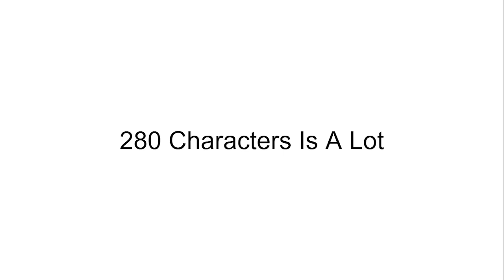It's A Me 14's Huge Character Voting Episode 1